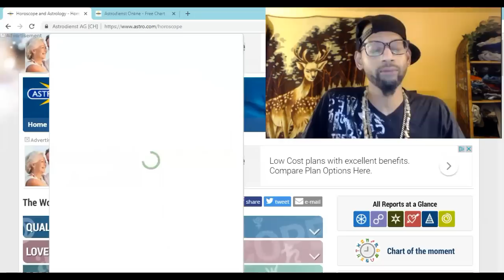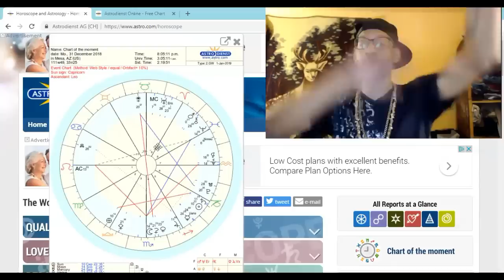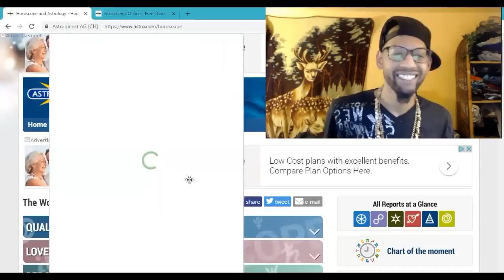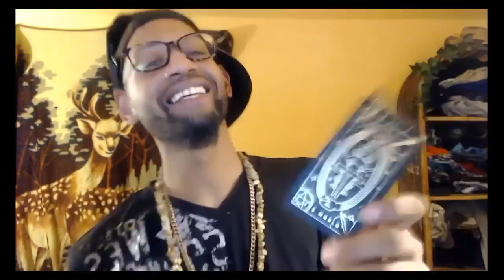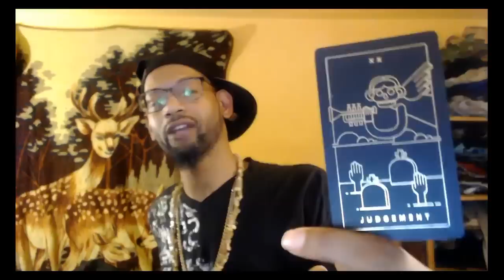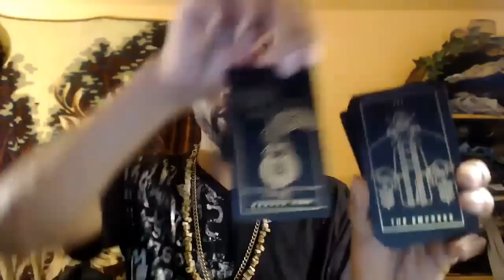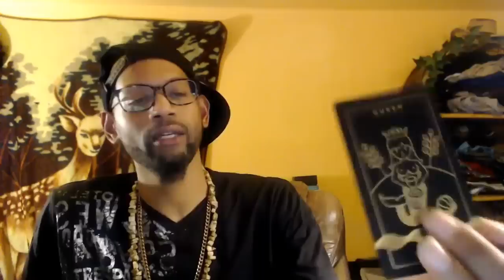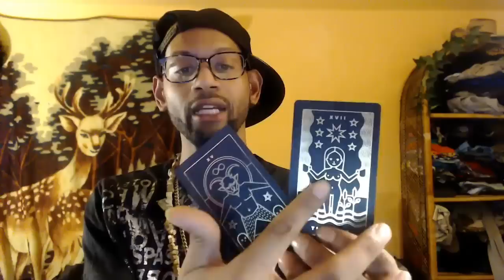Galactic 2019 Tarot and Astrology with Aquarius Roberts